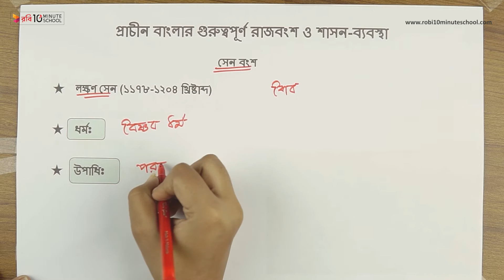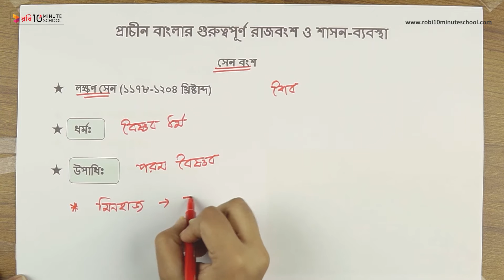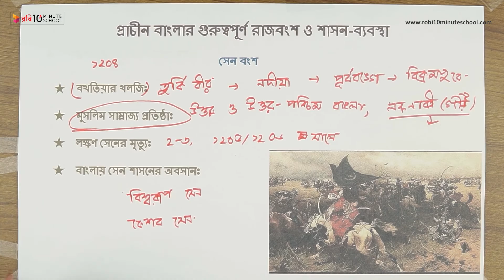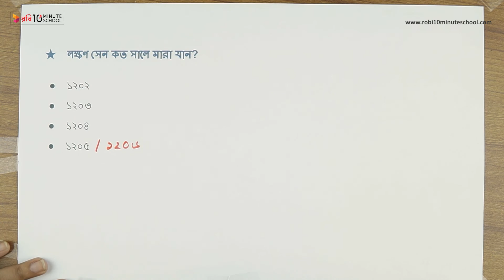০৪.২৮. অধ্যায় ৪ : প্রাচীন বাংলার রাজনৈতিক ইতিহাস - লক্ষণ সেন-২ [SSC]